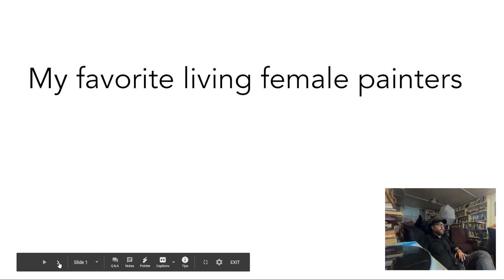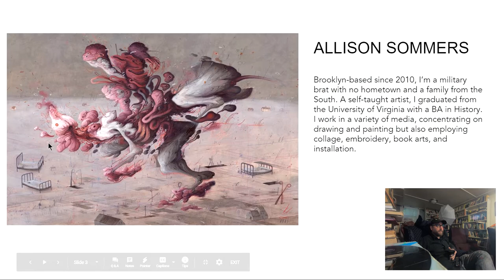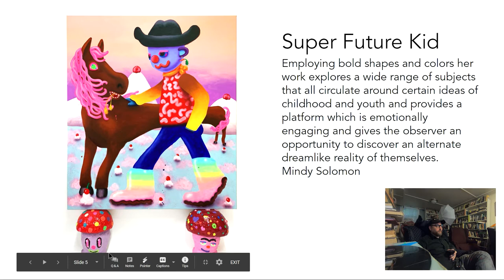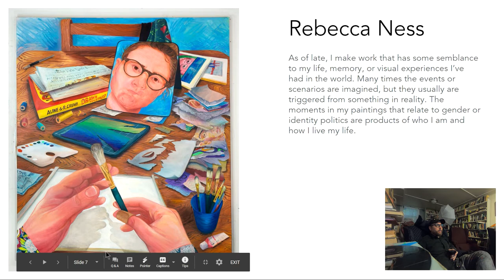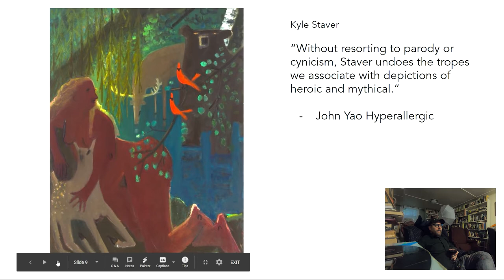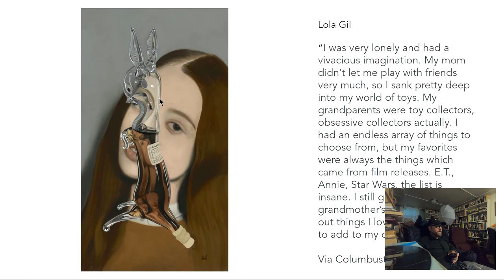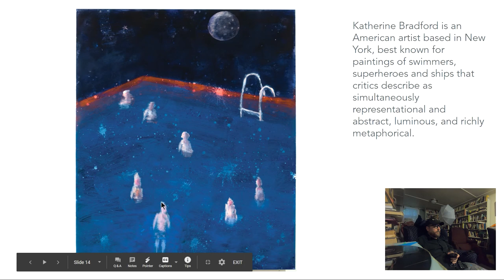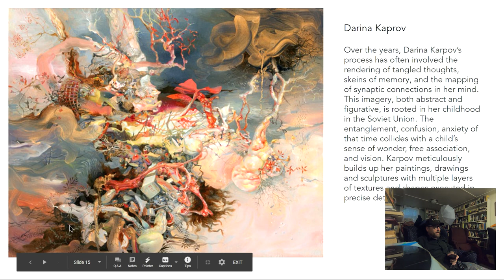Top Living Female Painters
In this 15 Jer shows a presentation looking at his favorite female painters who are currently living and working.